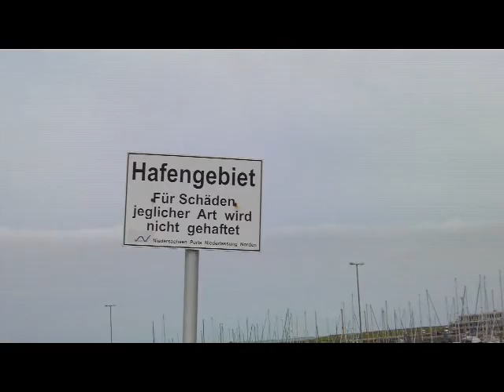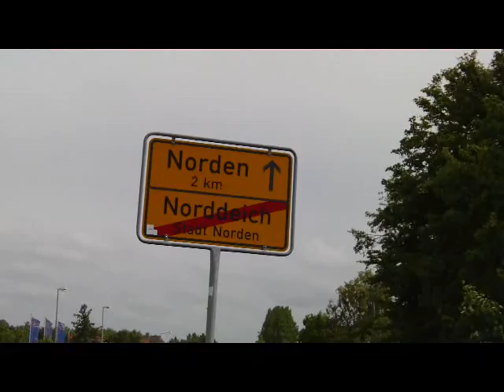Rundgang Norddeich Teil 4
Juni 2009, Osthafen , Rettungsboot und Seglerhafen, Drachenwiese